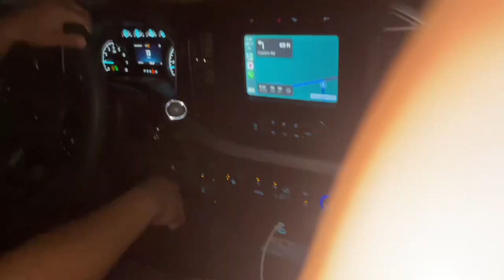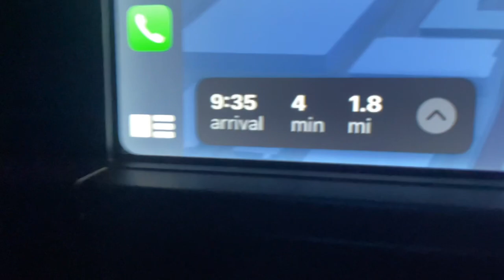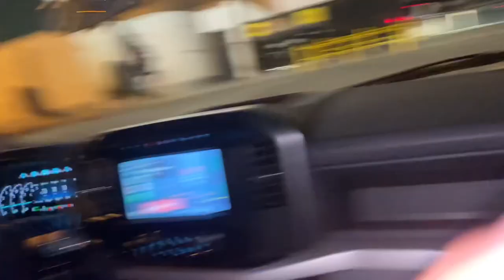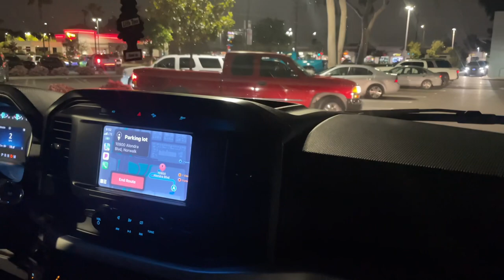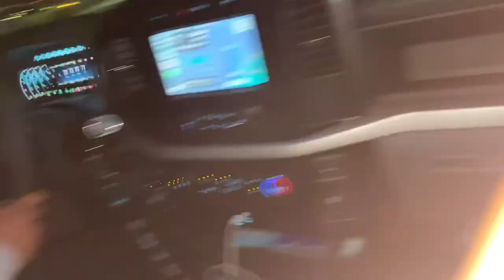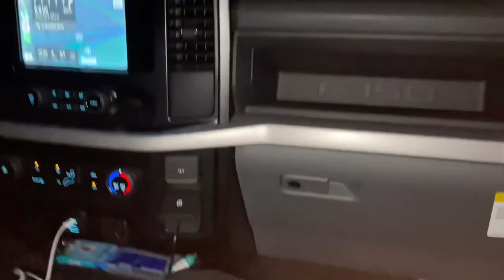Truck meet turns to takeover!!!